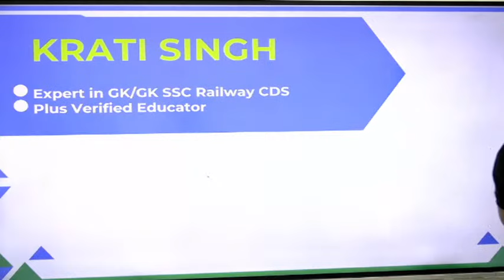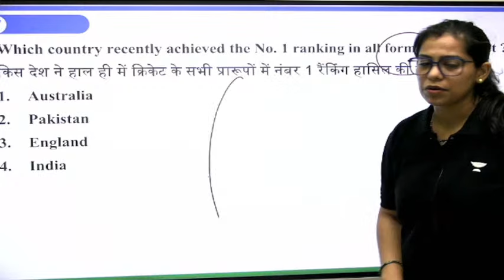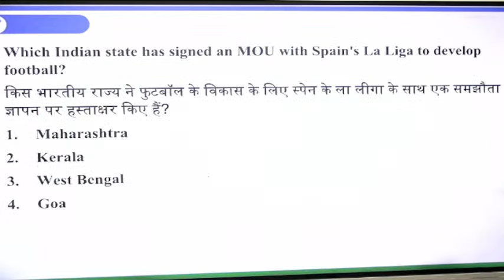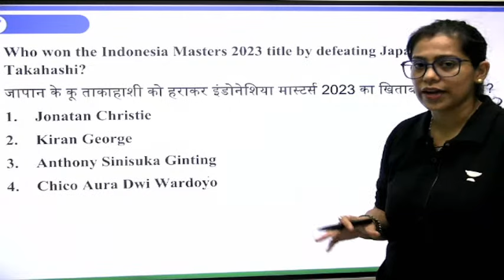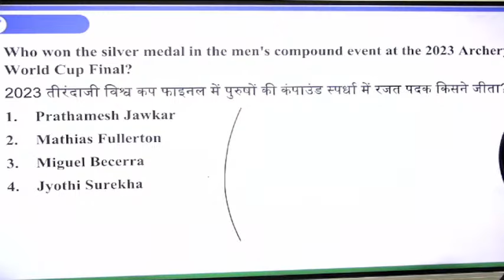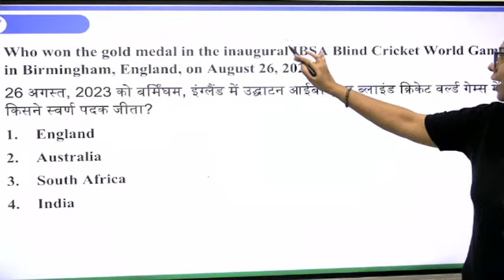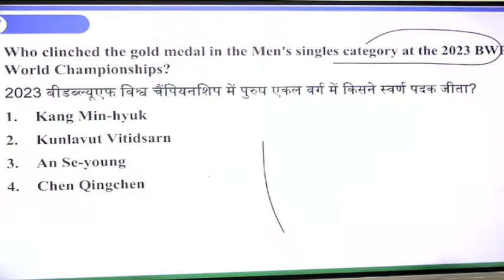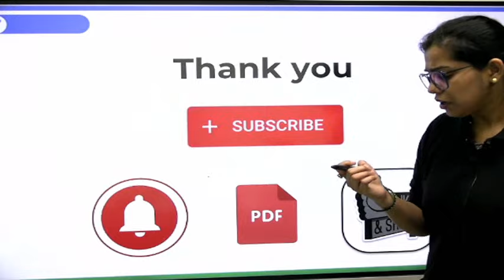Sports Current Affairs | Revision Series | SSC GD/UPPET | Krati Singh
Get ready for the latest sports current affairs with Krati Singh's concise revision series! Perfect for SSC GD/UPPET exam preparation, stay updated on key sports events and trends.

Call Krati Singh's team on 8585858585 and take your Govt. Exams Preparations to the next level.

➤ Use Code ''KRATI10'', Unlock FREE Special Classes on our platform, & also Get Exciting off on your Subscription today.

➤ Join our Exclusive Telegram Channel for Govt. Exams

You can enroll to Unacademy Subscription and get the following benefits:
1. Learn from your favourite teacher
2. Dedicated DOUBT sessions
3. One Subscription, Unlimited Access to Live Online Classes and Videos
4. Real-time interaction with best-in-class teachers
5. You can ask doubts in live online classes
6. Limited students in each Class
7. Download the videos & watch them offline